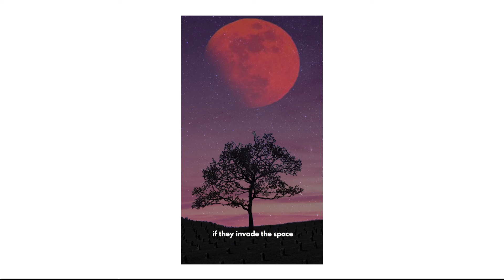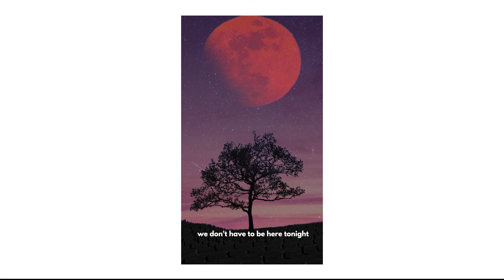Tiioki Plaza - Bodies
tiiokiPLAZA | Bodies
loop 18

STREAM LINKS